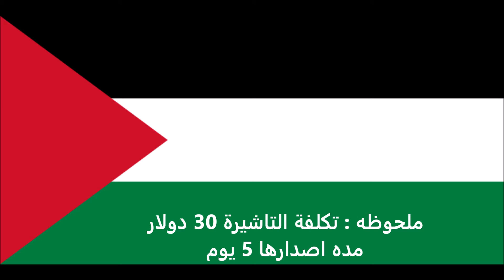الاوراق المطلوبة للتقديم على تأشيرة اليابان للفلسطينيين - Japan visa for Palestinians